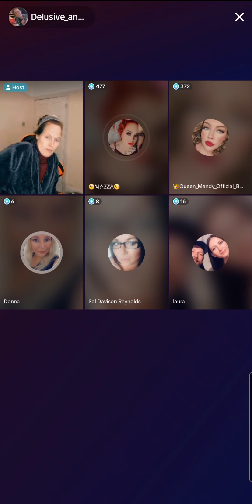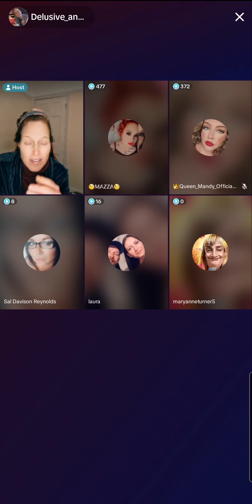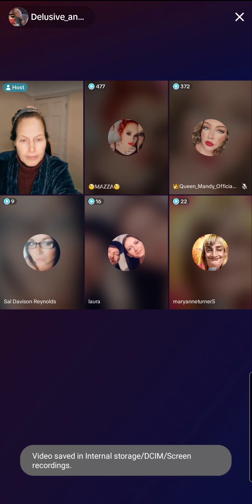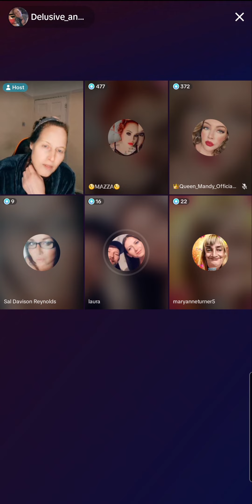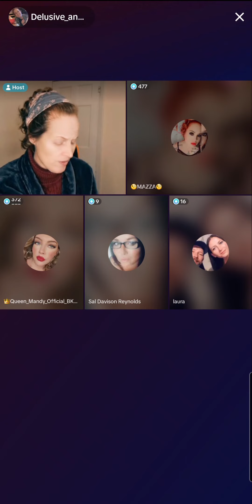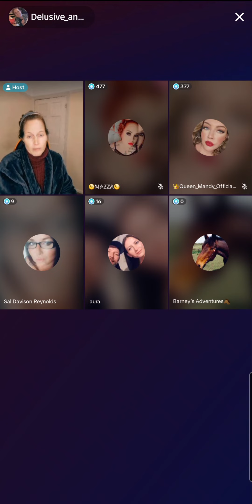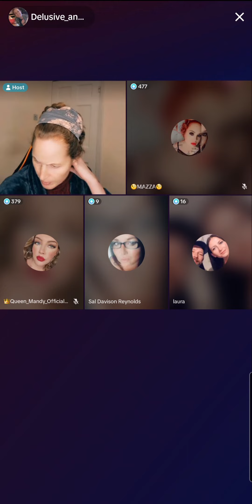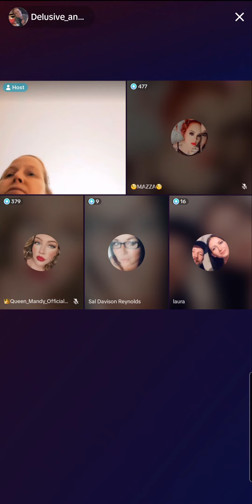Trigger Warning ⚠️ Further discussion about Anthony Q Lion